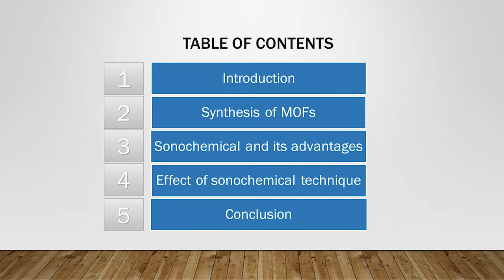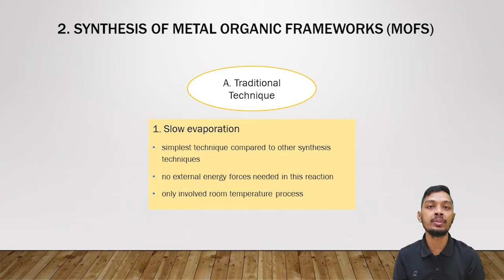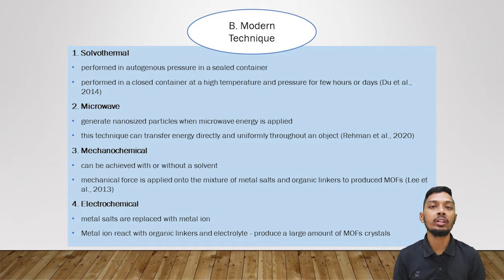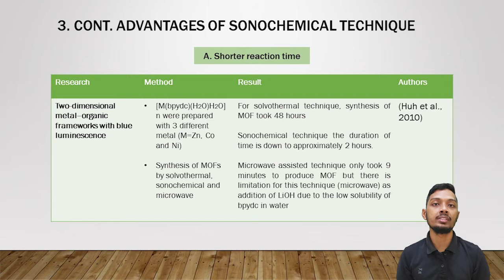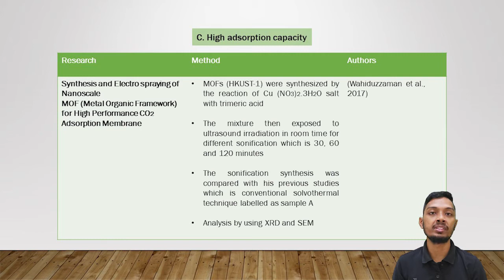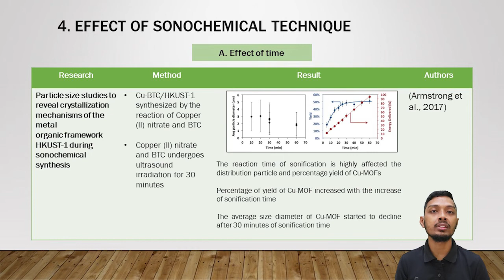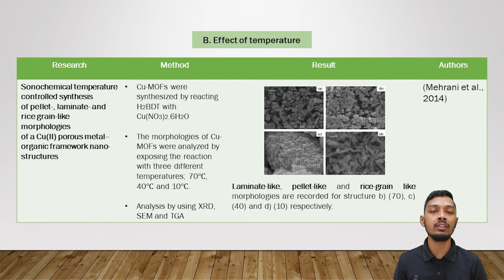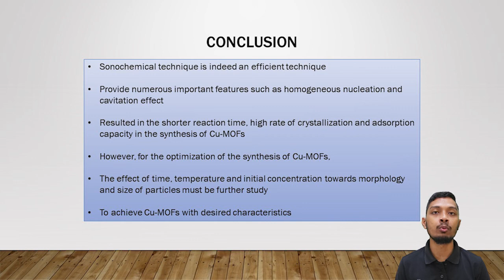Copper based MOF via sonochemical: a review on effect of time, temperature and initial concentration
Thesis II, Paper review presentation